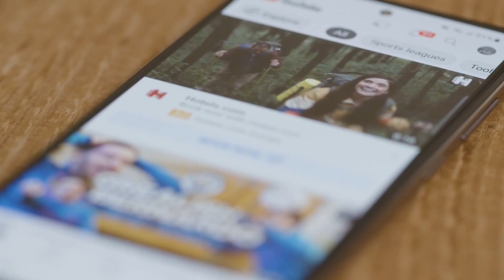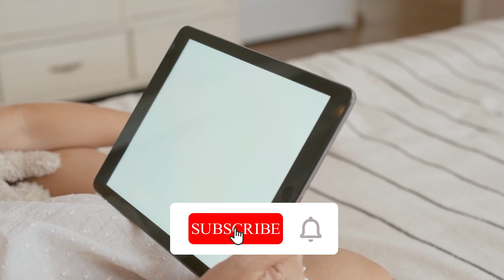Angel Alarcon The Perfect Young Striker - The Future of Football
Angel Alarcon was one of those rare talents who found their true potential at a very young age. He started playing football in local parks with friends and family, showing a natural talent for the sport. At the young age of nine, he was scouted by a local team and offered a place in their youth academy, which he accepted. There, he began to train under the guidance of experienced coaches who recognized his potential. He stood out remarkably among his peers and had a great sense of the game. He consistently helped his team by scoring goals and played both as a midfielder and a forward. As time passed, Ángel caught the attention of scouts from other teams, including FC Barcelona. In 2018, he was offered a place in FC Barcelona B, the reserve team of the famous football club, where he could continue to develop his skills and prove himself on a bigger stage.
FC Barcelona B groomed Angel in more than one way, and he made significant progress, which was quite prominent. He contributed to several victories and successes, demonstrating his skill and determination on the field. This is how Ángel began his professional career with FC Barcelona B, one of the most prestigious football clubs in the world. He quickly made a name for himself on the field, demonstrating his skill, speed, and precision in every game he played. During his time with FC Barcelona B, he scored several remarkable goals that showcased his incredible speed. He also demonstrated his ability to score goals from outside the box with powerful shots that left goalkeepers stunned and fans shocked.
Moving further in his career, he signed with UD Almería, a Spanish football club that competes in La Liga, the top tier of the Spanish football league system. He made his debut with the club in August 2019, and since then, he has been a vital member of the team, scoring several victories and goals.
Ángel's career success and achievements have been quite impressive. He has won several awards, including the Best Player of the Year award from his local team and the Best Forward award from FC Barcelona B. He has also been named to the Spanish National Team. What makes Ángel a special player is not just his skill and talent but also his hard work and determination. Despite facing several obstacles and setbacks, he has never given up on his dreams and has always worked tirelessly to achieve them. Ángel's talent, skill, and determination have not only made him a successful player but also a role model for aspiring footballers. His journey was a tough path, but despite facing several obstacles, he never gave up on his dreams. Instead, he has worked tirelessly to overcome these challenges and become a better player.

Watch the complete video till end Angel Alarcon The Perfect  Young Striker - The Future of Football
Jupiter Sports:
Jupiter Sports is  The Most Leading Highlights Channel. We stand To Bring To Your View Latest Football Matches Updates, Commentary, News, and Likes. Our Goals Is to Keep You Abreast Of Every Bit Of Information That Goes on in The Football World in Form Of Entertainment & Education. We Have Your Best Interest